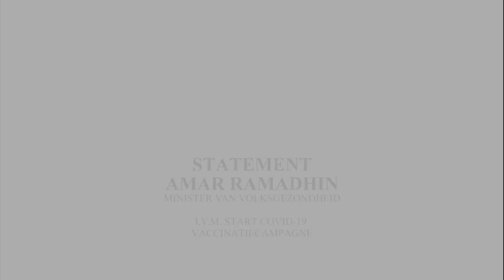START COVID-19 VACCINATIECAMPAGNE 2021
In de videoboodschap kondigt minister Amar Ramadhin van Volksgezondheid, de start van de COVID-19 vaccinatiecampagne aan.